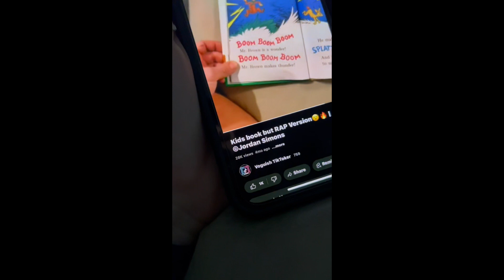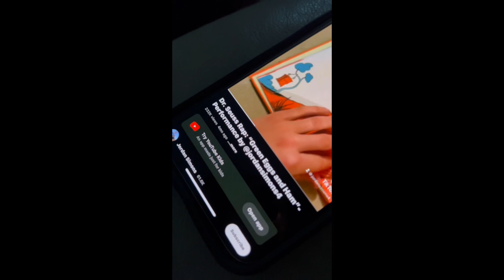MAY 23RD- JUNE 3RD 2023 !!!!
all about Lucy. so precious

we go out to eat at Longhorn with a giftcard
Lucy smiles a lot and it makes us all happy
we start walking at the park with her
she swings in her swing a lot
she tries to stand if we barely hold her hands. she is 7 weeks on 6/7/23
we watched a bunny jump over the other bunny
a cat challenged me for the driveway
Lucy loves books in rap form , especially Llama llama red pajama
lucy wiggles a lot in bed with mom
lucy meets her great grandparents for the 2nd timei